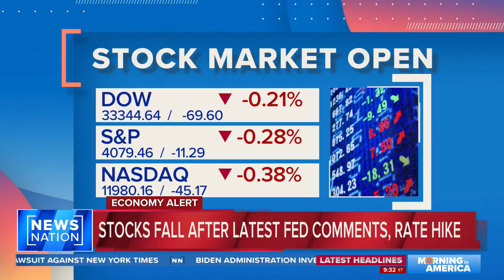NY Times: Restaurants to eliminate free bread | Morning in America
According to the New York Times, restaurants are starting to charge for bread baskets because of expensive labor cost associated. Lydia Moynihan shares some restaurant owners' frustration that led to the change.